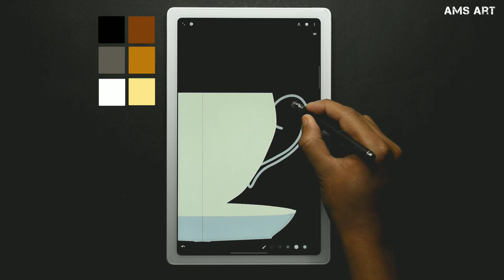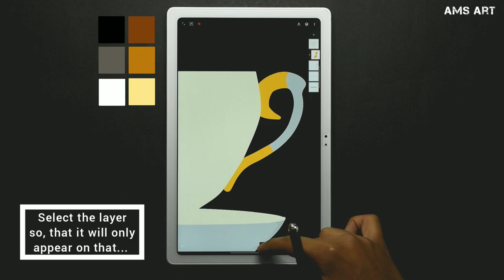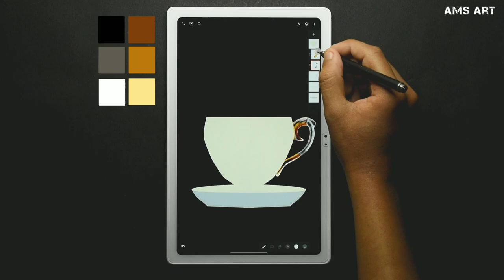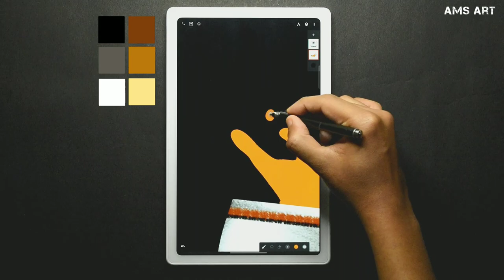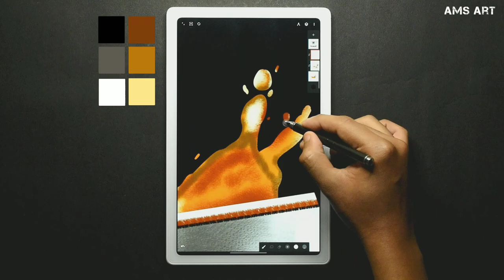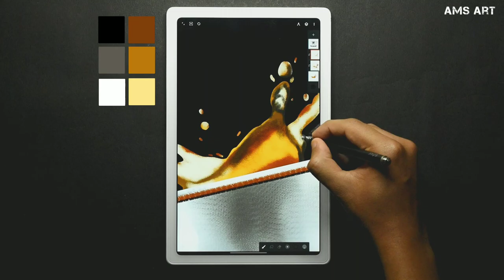Realistic Cup - Digital Art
Brushes used :-
- Monoline Brush From Calligraphy
- Hard Charcoal Brush From Charcoals

Only two brushes have been used in this video...